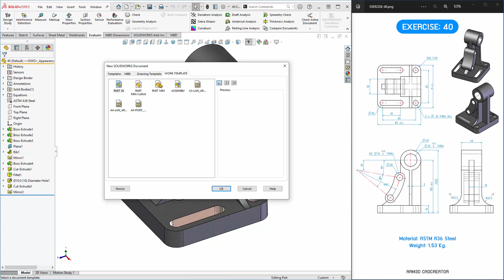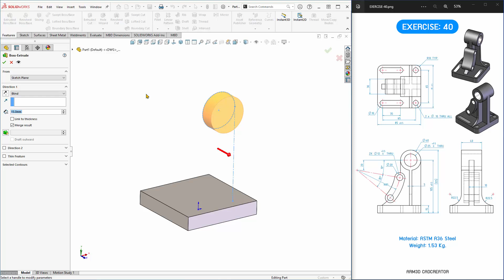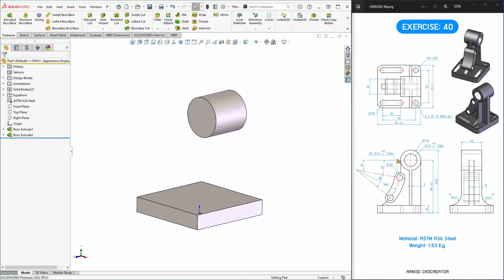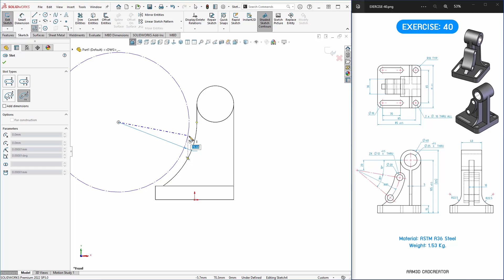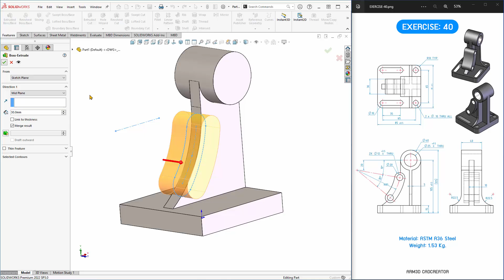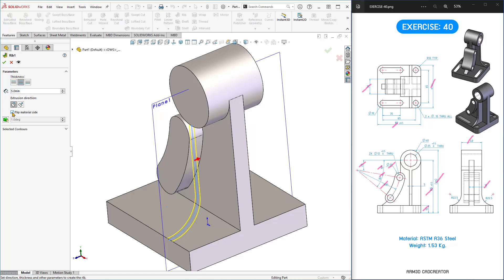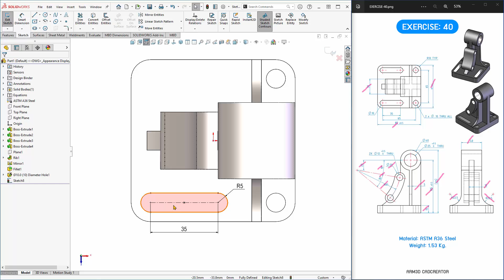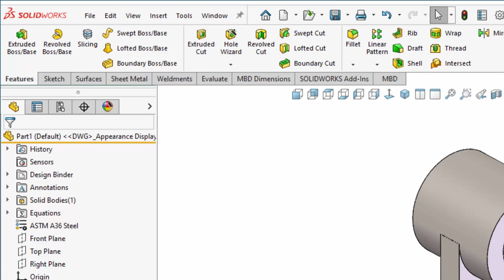การใช้งาน Solidworks เบื้องต้น EP#40 (สำหรับผู้เริ่มต้น)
วิดีโอสอนการใช้งาน Solidworks เบื้องต้น EP#40 (สำหรับผู้เริ่มต้น) ทุกขั้นตอนอย่างละเอียด

สนใจวิดีโอสอนการใช้งาน Solidworks ดูรายละเอียดเพิ่มเติม